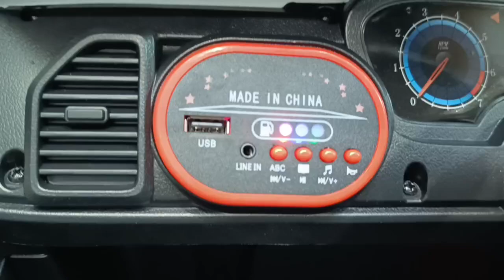افضل سيارة جيب 4*4 سيارة شحن كهرباء للاطفال هيما شوب لكل ما هو جديد في عالم الالعاب